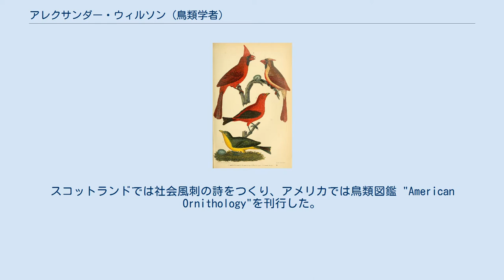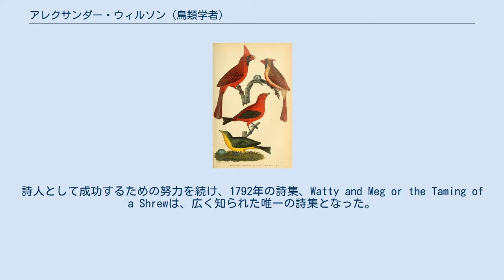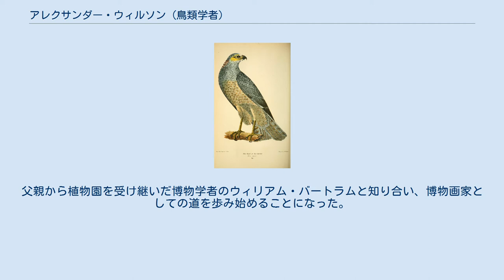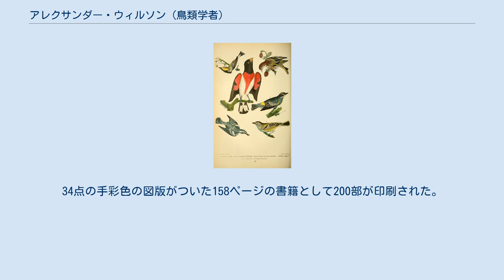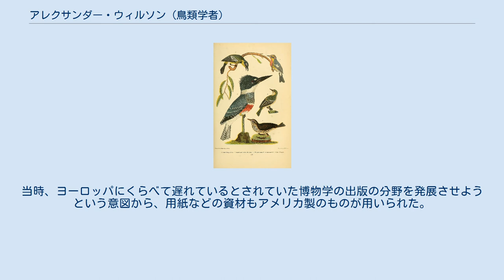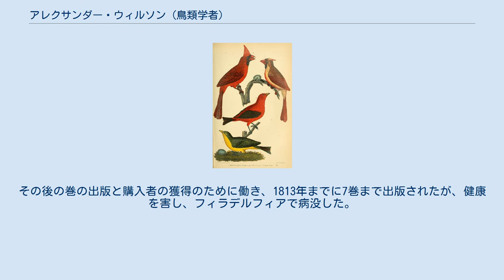アレクサンダー・ウィルソン (鳥類学者)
アレクサンダー・ウィルソン アレクサンダー・ウィルソン（Alexander Wilson、1766年7月6日 - 1813年8月23日）はスコットランド生まれのアメリカ合衆国の鳥類学者、博物画家、作家である。
スコットランドでは社会風刺の詩をつくり、アメリカでは鳥類図鑑 "American Ornithology"を刊行した。
 スコットランドのペーズリーの織物業者の家に生まれた。
10歳で母親をなくし、父親が再婚すると、牧師の学校をやめ、1779年に義理の兄弟のもとで、織物技術を学んだ。
3年間の修行の後、織物職人などで働きながら、スコットランドの国民的詩人、ロバート・バーンズの影響を受けて、詩を書くようになり、作品はGlasgow Advertiserのような新聞に掲載されるようになった。
作品は社会性を帯びるようになり、上流階級を風刺するものになった。
1790年に作品集を出版するが大きな成功は得られなかった。
詩人として成功するための努力を続け、1792年の詩集、Watty and Meg or the Taming of a Shrewは、広く知られた唯一の詩集となった。
1783年に、名誉毀損の裁判を起こされ、罰金を払えなかったので、短期間、入獄し、著作を焼却しなければならない事件がおきた。
女性問題の失敗もあって、ウィルソンはアメリカへの移住を決意した。
 1794年に甥のウィリアム・ダンカンとアメリカのフィラデルフィアに渡った。
日雇いや行商人、印刷工、織物工として働き、1796年にペンシルベニアのマイルストーンで学校の教師となった。
既婚婦人と恋愛問題を起こして1801年にその地を離れた。
その後もニュージャージーやペンシルベニアで教師をしながら暮らした。
父親から植物園を受け継いだ博物学者のウィリアム・バートラムと知り合い、博物画家としての道を歩み始めることになった。
初め、動物や樹木の絵を描くようになり、成功した実業家で鳥類学者のジョージ・オードとも知り合った。
1803年までにアメリカ各地の自然の観察のために旅するようになり、アメリカの鳥類の図鑑を作る計画を立てた。
1806年にスコットランドの知り合いの銅版技術者を雇おうとするが資金不足で実現しなかった。
その年の夏から、イギリスのエイブラハム・リース（Abraham Rees）の百科事典（Rees' Cyclopedia）のアメリカ版の出版者の、ブラッドフォード（Samuel F. Bradford）に雇われ、百科事典の図版製作の仕事をするとともに、ブラッドフォードに自らの鳥類図鑑の出版の交渉に成功した。
 1807年から"American Ornithology"の仕事に取り組み、ペンシルヴァニアを調査旅行し、フィラデルフィアで図版を作った。
1808年の9月に"American Ornithology"に第1巻が出版された。
34点の手彩色の図版がついた158ページの書籍として200部が印刷された。
図版だけでなく、文章もウィルソンが書き、手彩色も自らおこなった。
当時、ヨーロッパにくらべて遅れているとされていた博物学の出版の分野を発展させようという意図から、用紙などの資材もアメリカ製のものが用いられた。
9巻全部の購入価格は120ドルで、これは教師時代のウィルソンの年収を超えるものであったが、自ら購入者をさがす旅を行い250人の購入者を集めた。
その後の巻の出版と購入者の獲得のために働き、1813年までに7巻まで出版されたが、健康を害し、フィラデルフィアで病没した。
"American Ornithology"の出版はジョージ・オードが引き継ぎ、最後の巻にはウィルソンの簡単な伝記がつけられた。
 1828年から、ジョン・ジェームズ・オーデュボンの『アメリカの鳥類』("The Birds of America")が出版されたことによって、相対的に書籍の評価はさがることになった。
 ウミツバメ科の鳥類の種の英名 Wilson's storm petrel（学名:Oceanites oceanicus、和名:アシナガウミツバメ）やチドリ科の鳥類の種、Charadrius wilsonia やアメリカムシクイ科の鳥類の種、ウィルソンアメリカムシクイなどにウィルソンの名前がつけられている。